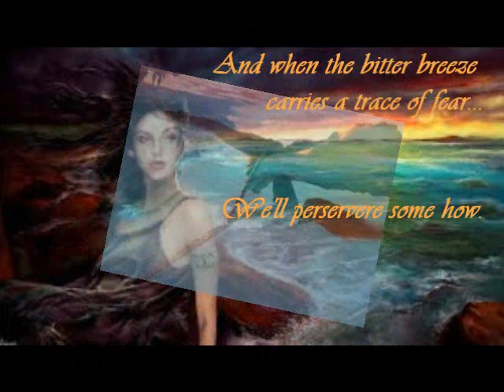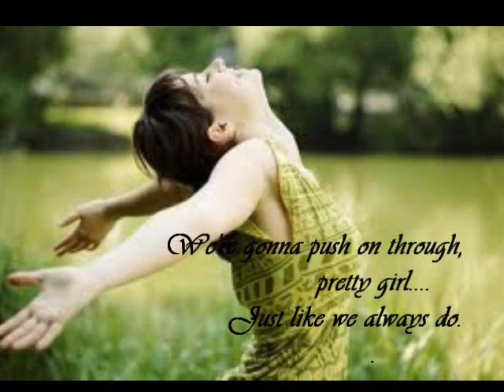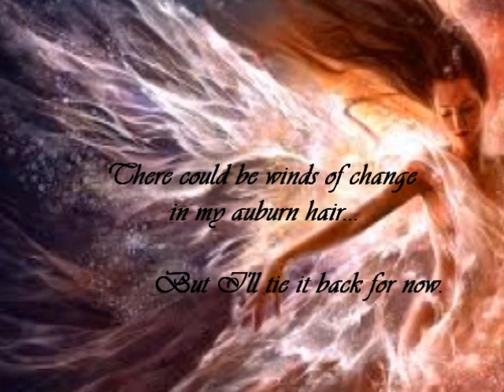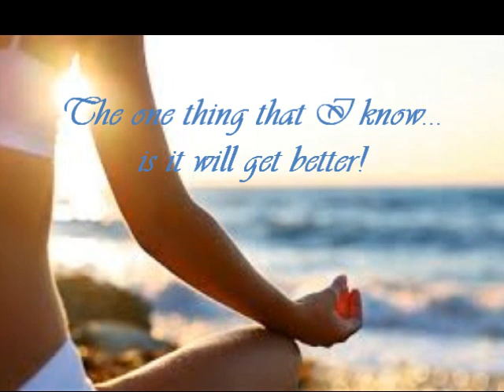Beautiful Girl w/lyrics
Video creation by Magdalena Mary from Sarah Mclachlan's new album Shine On.